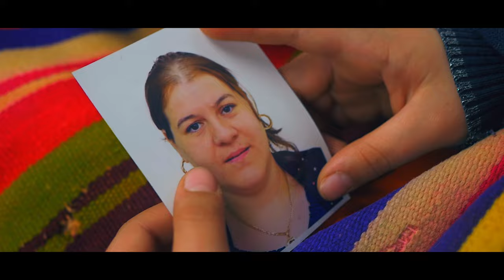Bande Annonce clip 2021 Sofiane Zane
Bande-Annonce dans les prochains jours le nouveau clip 2021
de Sofiane Zane sera à votre disposition
le titre et lmeḥna n d'unit À très bientôt
Réalisée  par : Faiz bedja & Atef lewhama